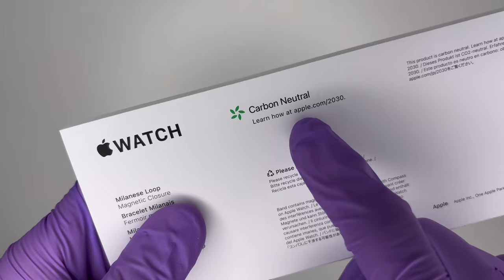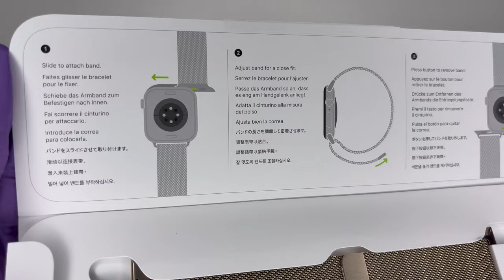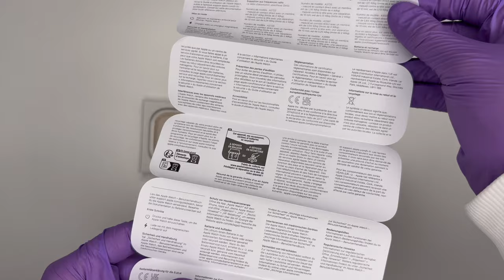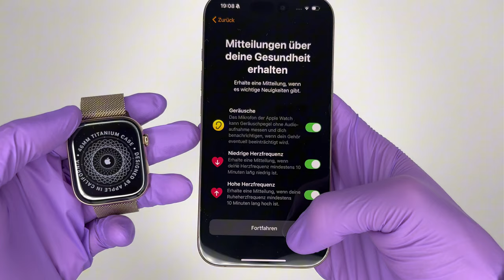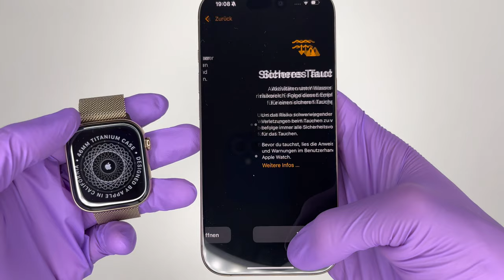Apple Watch Series 10 Unboxing and Hands on : 46mm Gold Titanium 2024 | ASMR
Apple Watch Series 10 Gold Titanium (46 mm ) - Unboxing and Hands on (ASMR)

Apple Watch Series 10 is out and just released. Available in Titanium or Aluminum, and a sleek new jet black option! Today I’m giving you a hands-on look as I unbox the latest Apple Watch Series 10 Natural Titanium Gold (46mm) and set it up using the all-new iPhone 16 Pro!

In this unboxing video, I'll show you the brand-new Apple Watch Series 10 and giving you a close-up look at Apple's latest smartwatch, featuring a 46mm natural titanium case and a gold stainless steel Milanese loop. From the redesigned packaging to the sleek new features, I'll walk you through every detail and share my first impressions.

This year the Series 10 brings some big improvements to the design, the larger display, performance, and adds some cool new features. Whether you're thinking about upgrading or just want to know what's new, this video will give you a full overview of the Series 10 experience. Let's take a look! Enjoy.

00:00 | Unboxing the Apple Watch Series 10 46mm
00:29 | Gold Stainless Steel Milanese Loop
02:06 | Series 10 Gold Titanium Case
02:33 | Braided Charging Cable (USB-C)
02:43 | What's inside the Box
02:59 | Gold Titanium Case Closeup
04:02 | Setup
04:32 | iPhone 16 Pro
04:54 | Setup
06:24 | Features
07:45 | Camera Test
08:09 | Thanks For Watching!

Get ready for a whole bunch of Apple Unboxings, testing the iPhone 16, iPhone 16
Pro, iPhone 16 Plus and iPhone 16 Pro Max - as well as the new AirPods 4!

This is iPhone 16 Pro:
iPhone 16 & 16 Pro Unboxing:
Showcasing and testing every new feature!